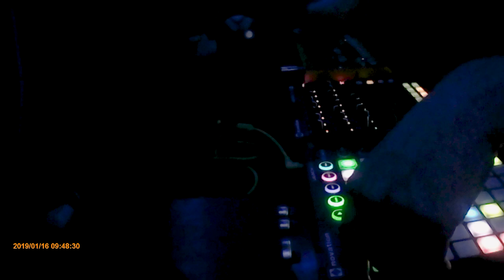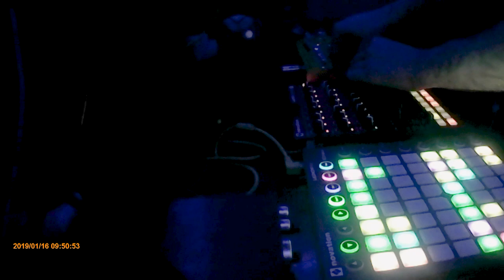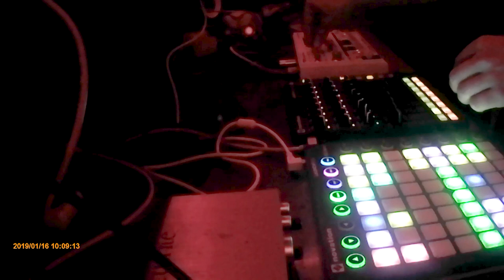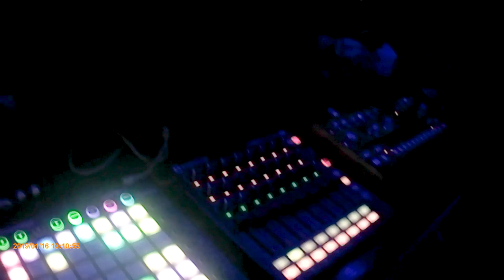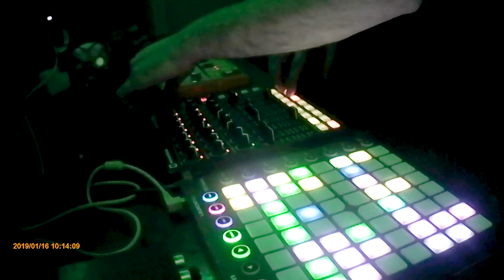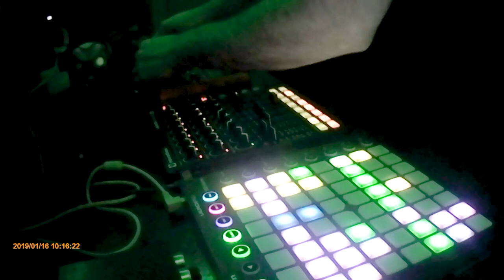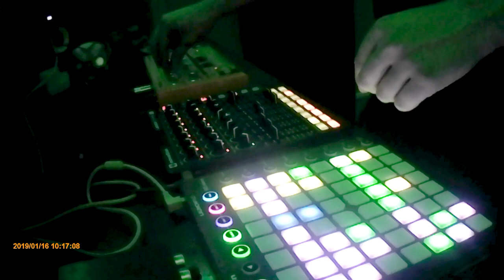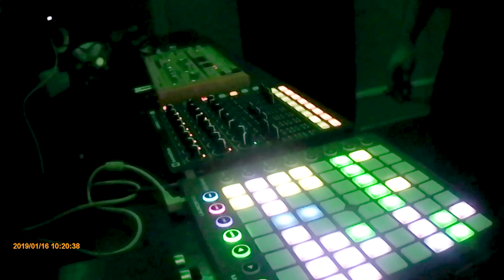MMSessions Vol.1 - PAPATRAUMA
Musik Morralla Sessions Vol.1
De la mano de PAPATRAUMA productor y dj os traemos esta sesion de tecno acida mezclada en directo en nuestro local.
PAPATRAUMAren eskutik, dj eta ekoizlea, session hau ekartzen dizuegu. Acid tekno musika zuzenean gure lokalean nahastuta.

Musik Morralla Produktions